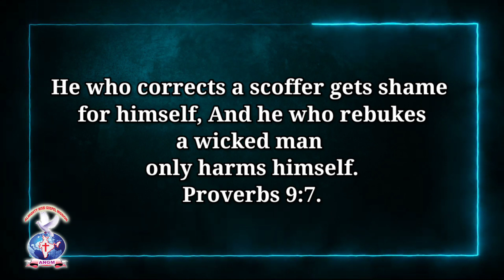Proverbs 9:7 JOYFULDAY BIBLEVERSE ATHMEEYA YATHRA ANGM(2)